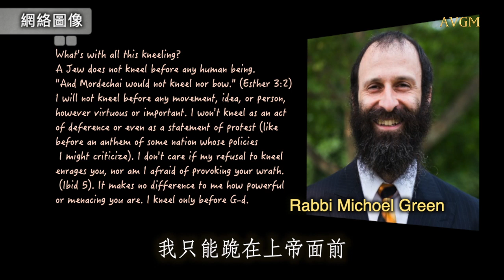向誰下跪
美國人權發展的每一步都是倚靠神的引領。絕不是向什麼人下跪乞求的結果。